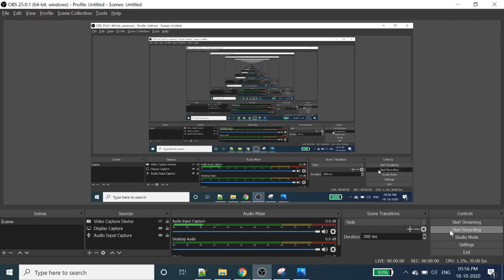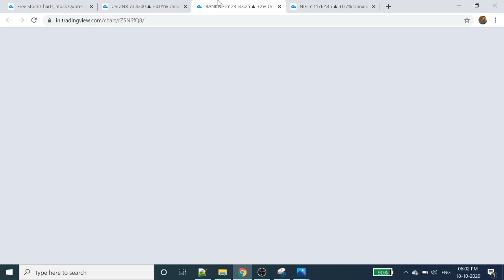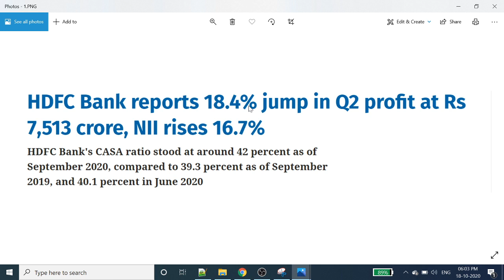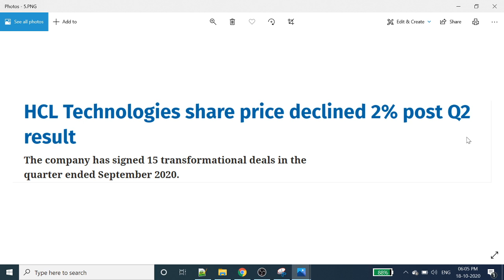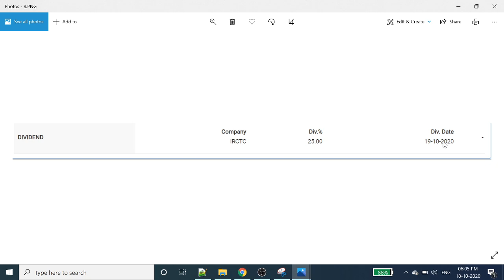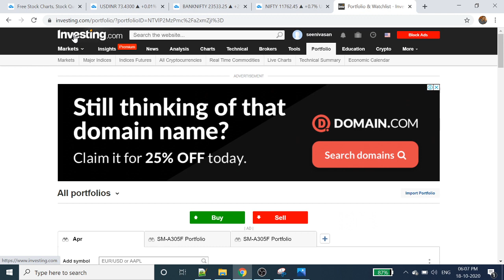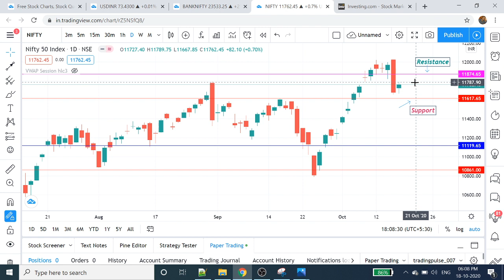Nifty Analysis | Bank Nifty Analysis | Tamil